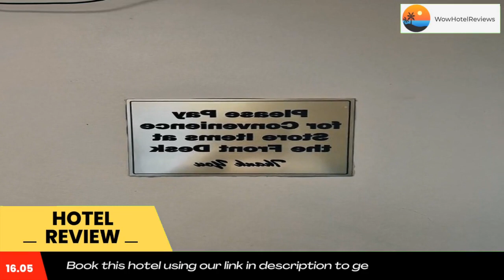Ramada by Wyndham Anchorage Review - Anchorage , United States of America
Ramada by Wyndham Anchorage

Conveniently in the center of Anchorage, this modern Alaska hotel features free 24-hour transport, on-site dining and a gym. All comfortably furnished guest rooms include free Wi-Fi.
Featuring cable TV with extended channels, all accommodations at the Ramada Anchorage Downtown come with tea and coffee-making facilities, a fridge, and microwave.
Anchorage Ramada’s on-site restaurant, The Slippery Salmon, serves a variety of American fare including pizza and sandwiches. Guests can kick back with a cocktail on the hotel’s outdoor patio.
The Anchorage Museum and Alaska Railroad Depot are both a short walk away.